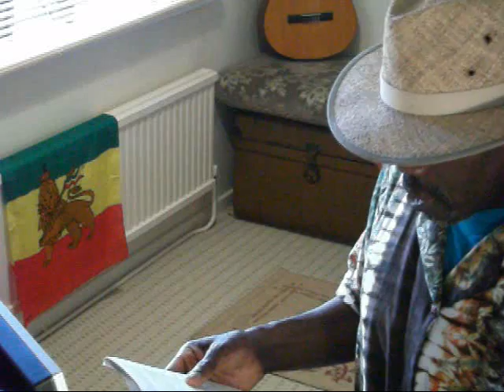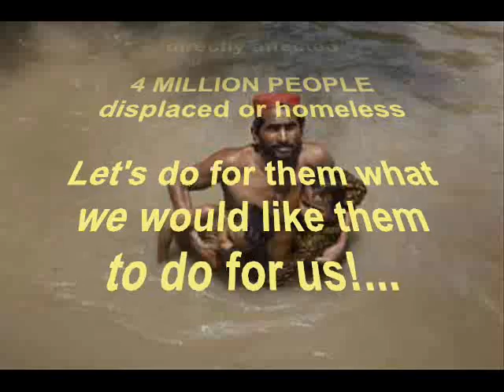ANNOYING NEIGHBOURS & The Golden Rule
Hatman explains the importance of The Golden Rule to getting on with annoying neighbours and why we should perhaps do more to help the victims of the Pakistan Floods. The Red Cross, one of thirteen members of the DEC (Disaster Emergency Committe) routinely ring past supporters for further contributions as well soliciting funds online. Donors can sometimes feel "bombarded" by requests for support with every new "emergency" that happens in the four corners of the globe. But the fact that the NEED is ENDLESS should not be a deterrant from giving aid - "Do unto others as you would have them do unto you." Matt 7:12. You never know when you may be in need of someone elses help.